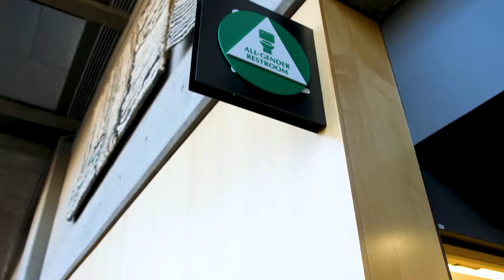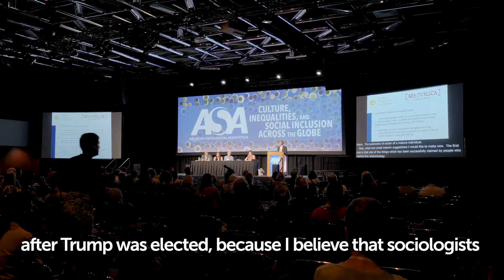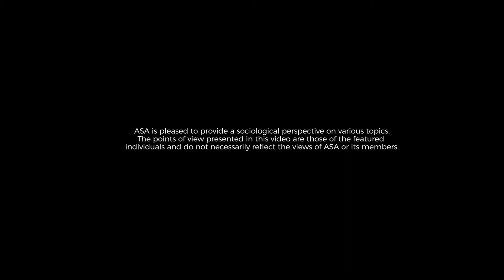A Look Back At The ASA 2017 Annual Meeting